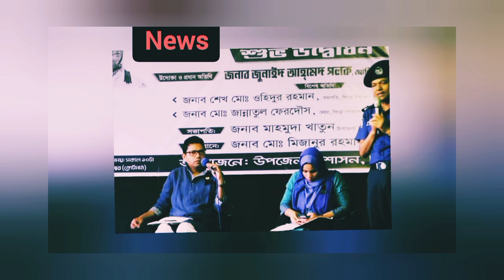ওসির ওপর ক্ষোভ ঝাড়লেন প্রতিমন্ত্রী পলক | Zunaid Ahmed Palak | ICT Minister | State Minister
অনিয়ম দেখে রেগে গেলেন প্রতিমন্ত্রী পলক | Zunaid Ahmed Palak | ICT Minister | State Minister |

Pharmacist Tanmay News is the First TWO-WAY News and Current Affairs youtube Channel of Bangladesh with cutting-edge technology as well as excellence in contents. It's the First Full HD Youtube Channel of Bangladesh and pioneer in many other aspects of television industry of Bangladesh as well as South Asia region. The television marked its signature in broadcast journalism around the country and abroad.

»» About Pharmacist Tanmay
"Pharmacist Tanmay" is the Most Popular News Based Channel in Bangladesh. The Pharmacist Tanmay is a prominent daily update news Provider published from Dhaka, Bangladesh. Pharmacist Tanmay News is a collection of innovative and powerful news brands that deliver compelling, diverse, and engaging news stories. Pharmacist Tanmay News features Pharmacist Tanmay.com and digital extensions of its respective properties. We deliver the best-breaking news and live video coverage.

This channel may use some copyrighted materials without specific authorization of the owner but contents used here falls under the “Fair Use” as described in The Copyright Act 2000 Law No. 28 of the year 2000 of Bangladesh under Chapter 6, Section 36 and Chapter 13 Section 72.

This provision in copyright law allows for the utilization of copyrighted content that might otherwise be considered infringement. It is designed to tip the balance in favor of non-profit, educational, or personal use.

»» CONTENT DECLARATION Pharmacist Tanmay News has the sole rights of all contents and it does not give permission to any business entity or individual to use these contents except Pharmacist Tanmay News. This channel is the based on Music and Entertainment. The uploaded all contents are made by Pharmacist Tanmay News. We have the exclusive authorization and permission to use this on YouTube.